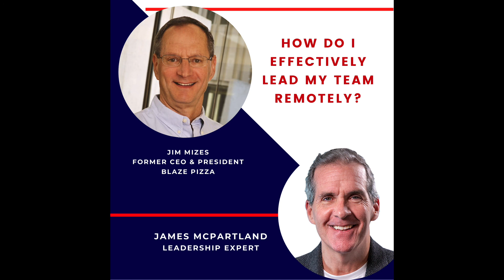Jim Mizes How to lead remotely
How to lead remote teams effectively? Jim Mizes, former CEO and President of Blaze Pizza, weighs in on this question during our momentofimpact online conversation!